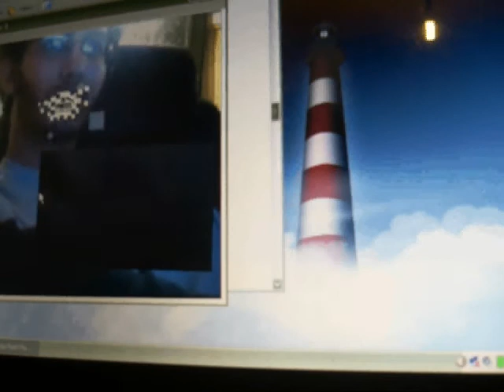old experiment uni project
before kinect, playing with camera tracking my old uni project not bad for a crappy web cam and using flash at the time :)